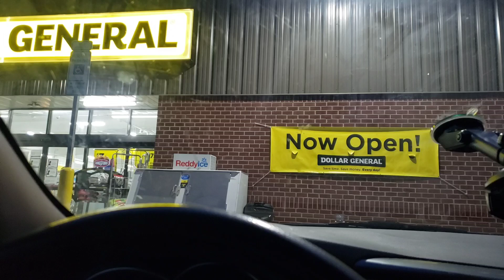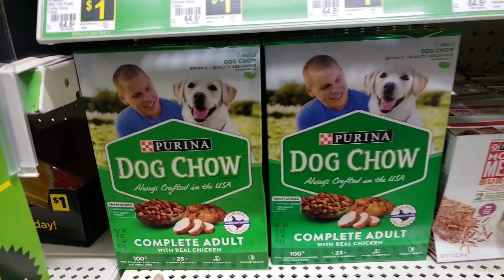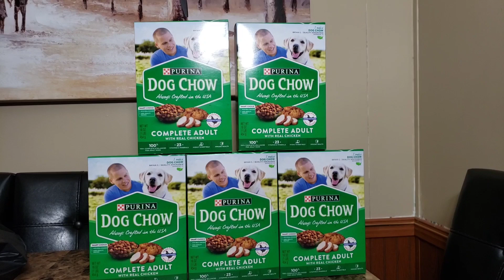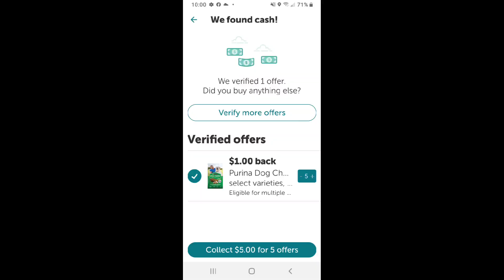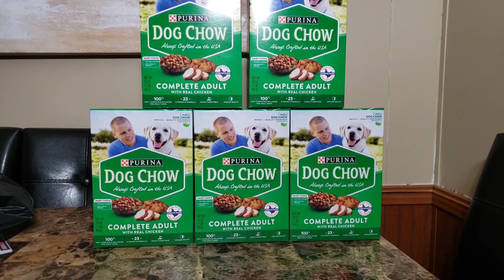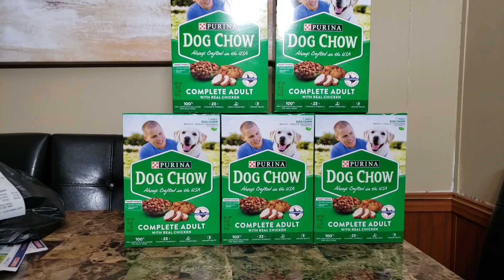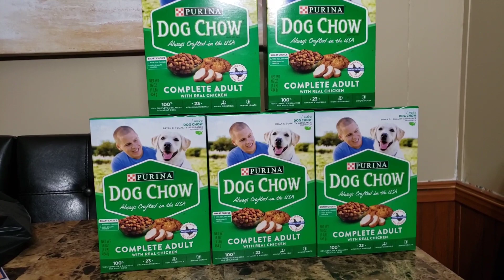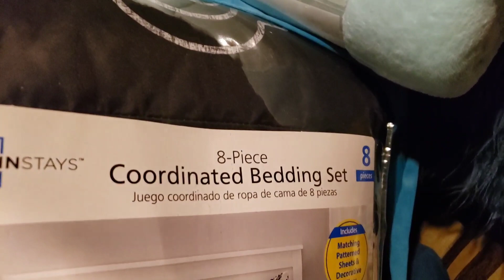💥DOLLAR GENERAL COUPONING || FREE DEAL THAT YOU CAN DO NOW || NO COUPONS NEEDED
😍DOLLAR GENERAL COUPONING DEALS. FREE DEALS THAT YOU CAN DO NOW.